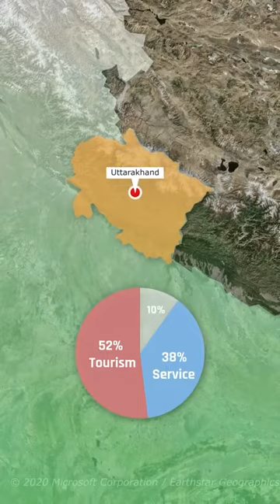Dev Boomi Kedarnath Uttarakhand India 🇮🇳 ♥️